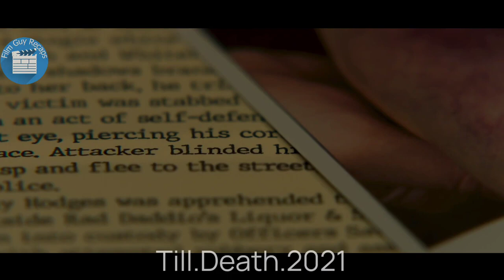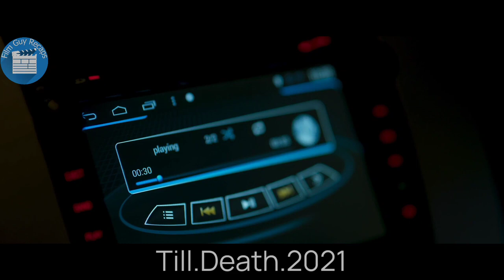He Gives CHEATING WIFE A Surprise That She Never Expected... | Movie Story Recapped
In this movie story recapped, a cheating wife gets whats coming her way!